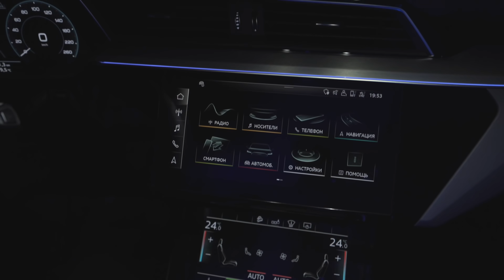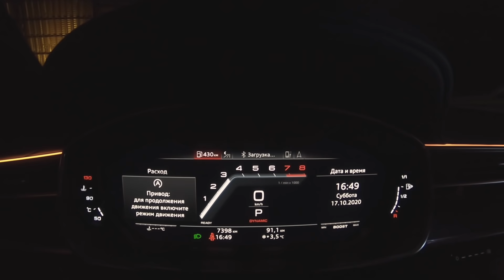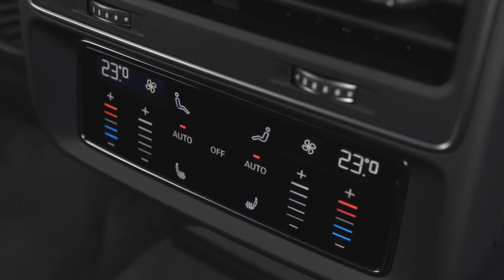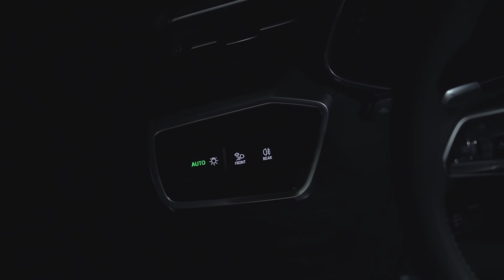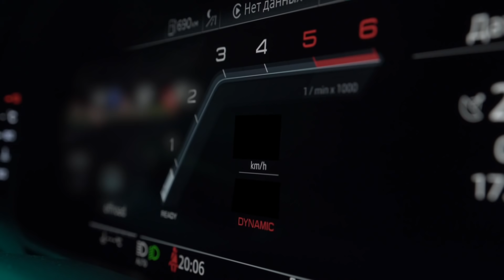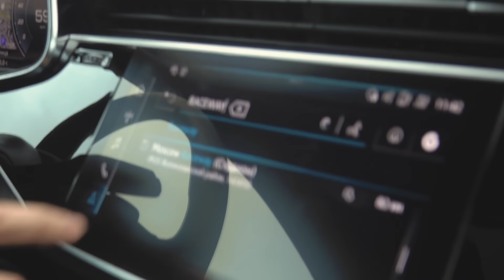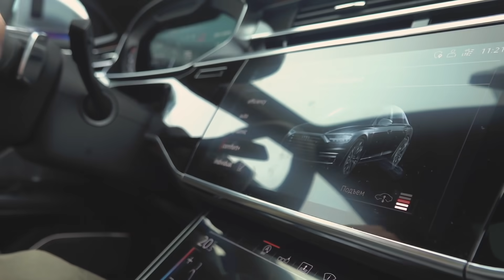Секретное хранилище: 2 млн долларов под пылью! Можно забрать любую! ДорогоБогато Крутая находка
Пока Жекич Дубровский и Синдикат откапывают то одну, то дорогую и редкую тачку, мы решили пойти дальше и нашли целый ангар, под завязку забитый машинами на два миллиона долларов. И это самый дорогой гараж мечты, который вы только видели!
🏷️ академик, академег, ильдар автоподбор, барн-файнд, нашли авто, находка, капсула времени, операция Феррари, оживление, отмыли, нашли, вложили, восстановили, оживление мертвеца, ильдар авто-подбор, жекич дубровский, синдикат, автоподбор

❗Мерч с самыми крутыми тачками из наших выпусков!